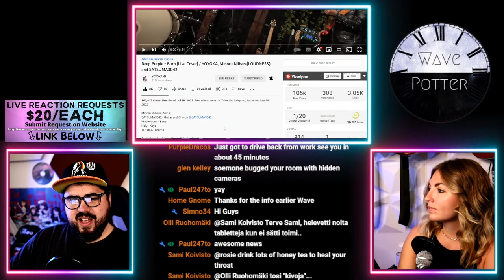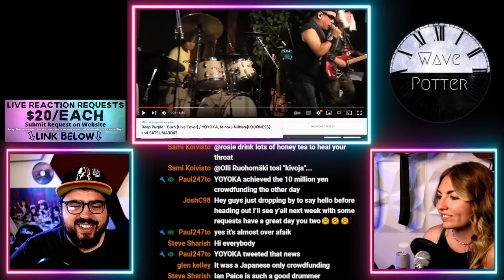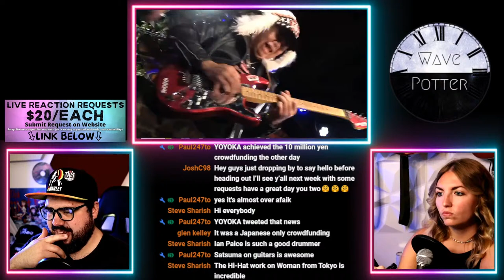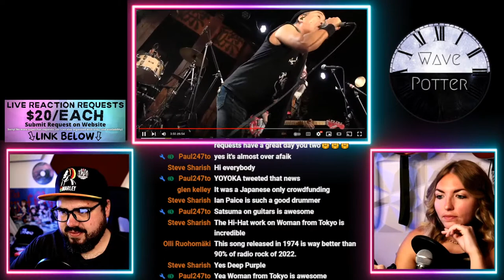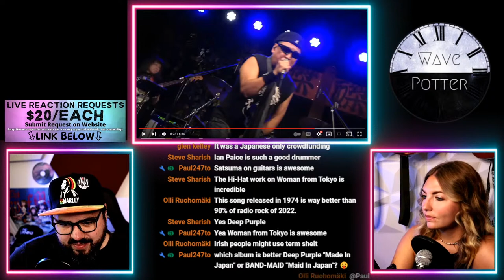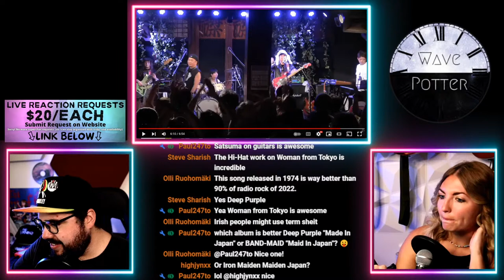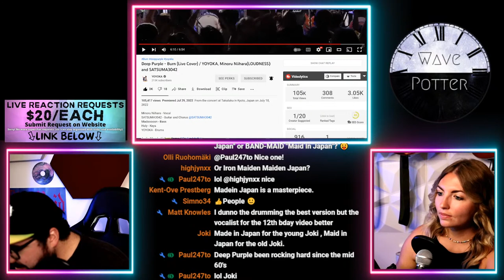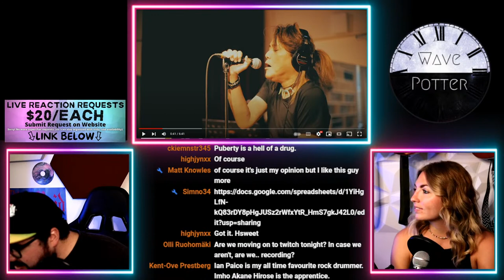Drummer Reacts to YOYOKA 'Burn' w/ Minoru Niihara of LOUDNESS and SATSUMA3042 | 8.26.22 Livestream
I will be hanging out with Rosie and taking requests!

Support Monthly!

Mailing Address:
Wave Potter